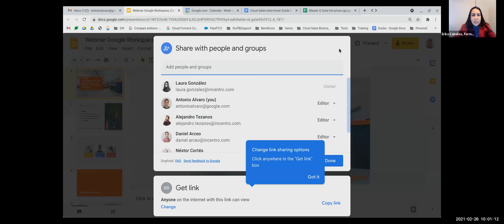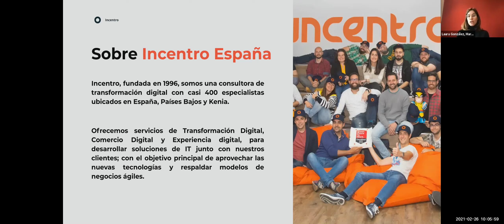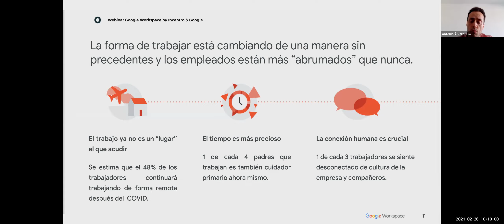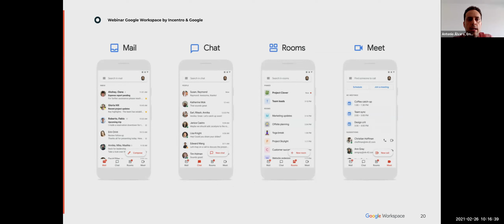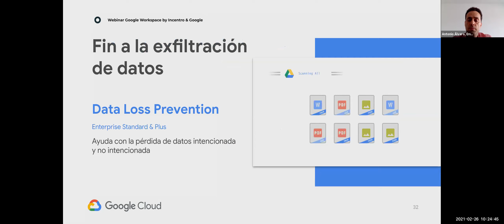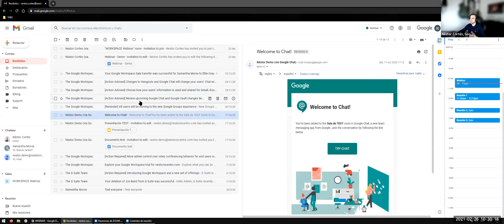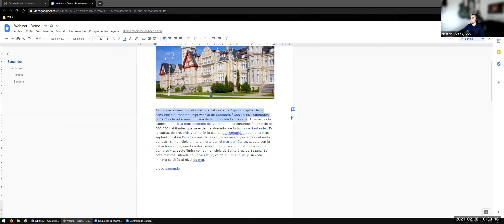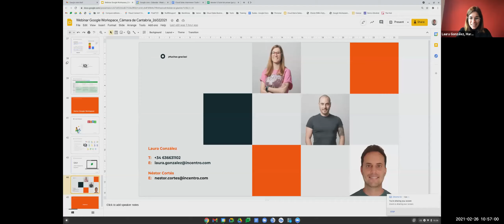Google Workspace. Todo lo que necesitas para trabajar, ahora en un solo lugar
Empresas de cualquier tamaño, desde pymes hasta grandes corporaciones, que tengan interés en mejorar su forma de trabajar, para pasar a un modelo colaborativo con el que ahorrar tiempo y maximizar la productividad de sus empleados/as. Si eres CEO, Directivo/a, personal de RR.HH. o del equipo financiero, este seminario te aportará una información muy valiosa sobre cómo optimizar el trabajo en tus equipos.

Google e Incentro España nos presentan Google Workspace. Todo lo que necesitas para trabajar, ahora en un solo lugar. Google Workspace tiene todas las herramientas de comunicación y colaboración que los usuarios conocemos y valoramos de Google (mensajería, organización de reuniones, documentos, etc.) conectadas de forma más cuidadosa que nunca.

Durante la sesión, el equipo de Google e Incentro España, como expertos en colaboración empresarial, explicarán y analizarán las herramientas y estrategias que te ayudarán a ser más productivo/a, ya sea mientras teletrabajas, o desde cualquier otro lugar.